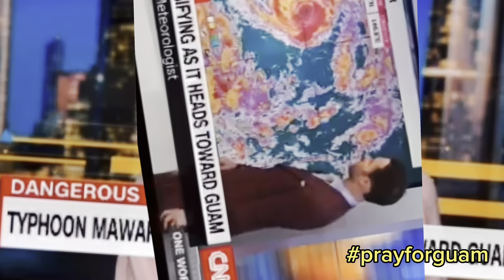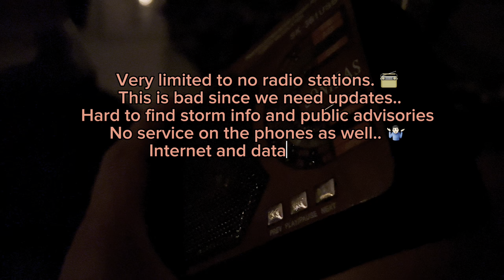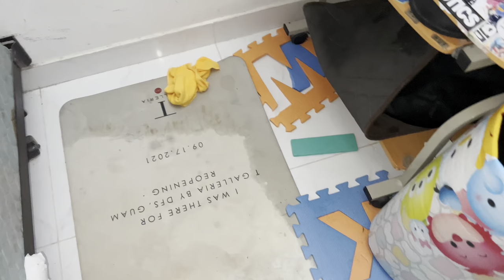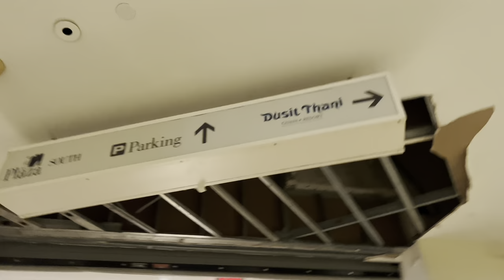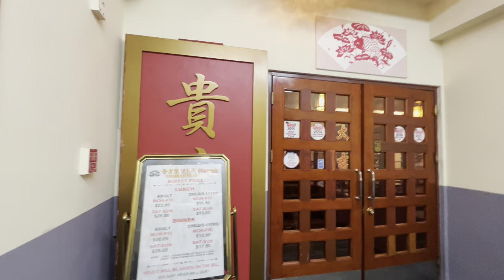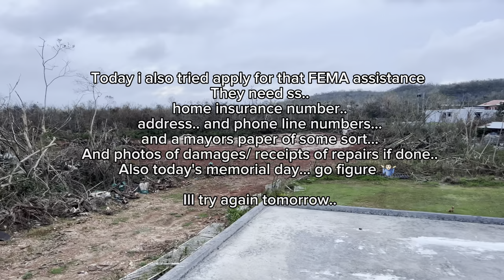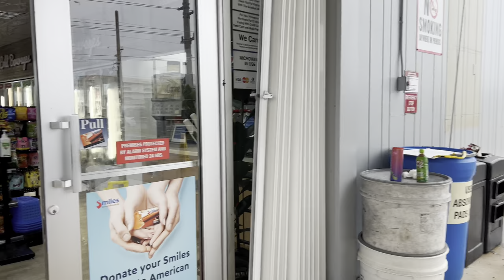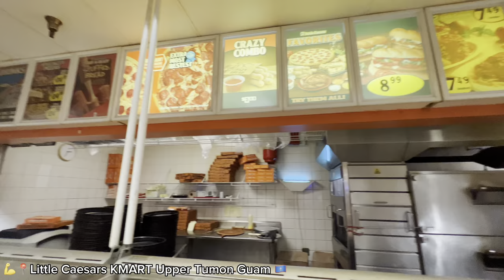Super Typhoon Mawar ⛈️ we SURVIVED | 🇬🇺Guam Vlog.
Super Typhoon Mawar hit Guam May 24th 2023
We island residents had about 4 days to prep before it hit..little did we know the massive destruction and damages it will bring to our island..
Up till now a week after many of us including my self dont have power, water and data services..

I documented my experience with this disaster typhoon filled event
Heres a week of it..
and to be honest we all are stuggling.
But!!
As of now, we are still all trying and surviving 🙏
And i know we can all make it
through this 💪

Our Hafa Adai spirit lives on!!
We are strong marianas!!!
We got this Guam!
Biba Guam!
And Fuck Super Typhoon Mawar!!!

Hope you all are safe..family and friends!!!

Ill keep you updated
with the livestreams and videos
whenever i can!!

-Mark..